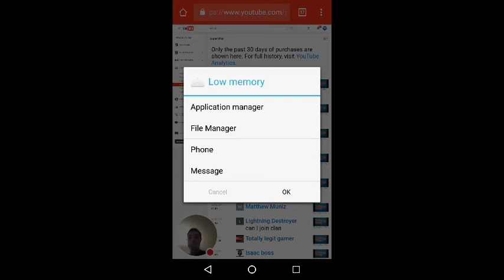Donation Hype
Thank you IvanJukic